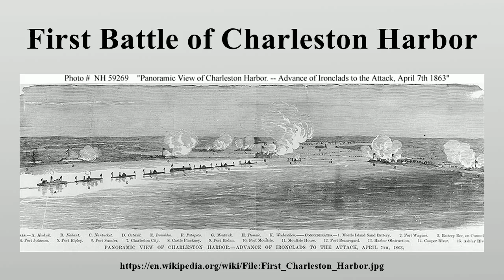First Battle of Charleston Harbor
The First Battle of Charleston Harbor was an engagement near Charleston, South Carolina that took place April 7, 1863, during the American Civil War.

Image-Copyright-Info